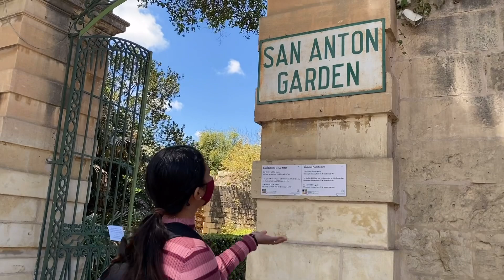FORMAL GARDEN SURROUNDING SAN ANTON PALACE, MALTA EUROPE (Palace of the President)